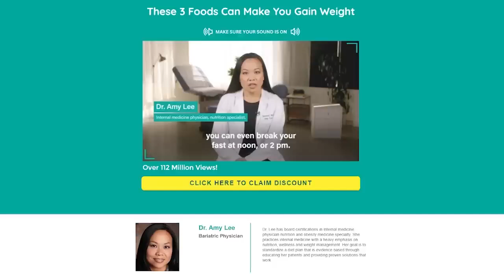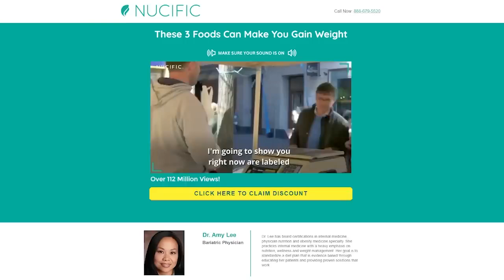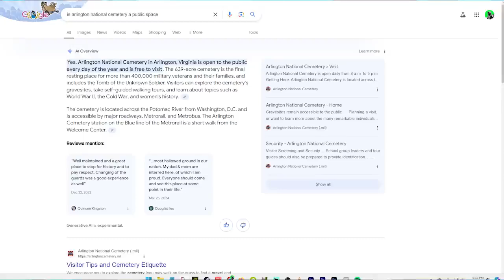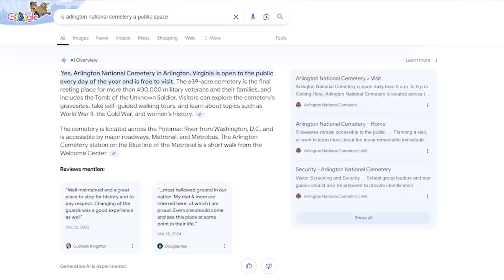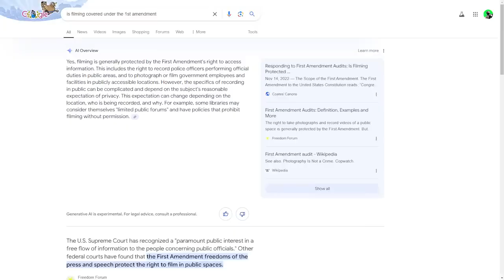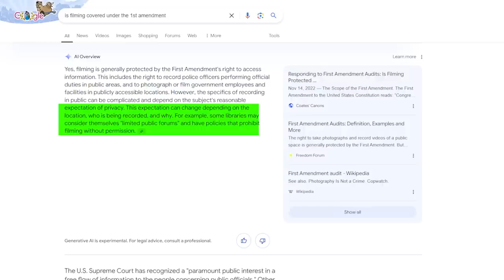CNN & MSNBC Caught Blatantly LYING About ANOTHER Trump HOAX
⏩  Outro: The Witch - Karl Casey @ White Bat Audio
   • 80s Retro Horror Synth  - The Witch /...
   • ULTRAWAVE - Oceandrive (Synthwave No ...
⏩Mayor’s Office, Police Department & State’s Attorney Try to Take Away Journalist’s Freedom! Corrupt!
   • Mayor’s Office, Police Department & S...

My Entertainment Channel, Now Shut Down!